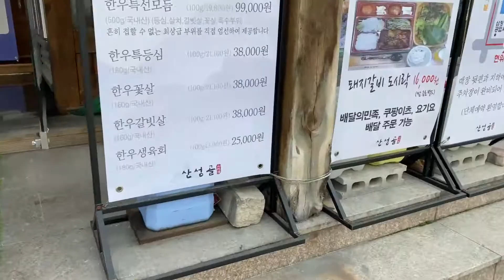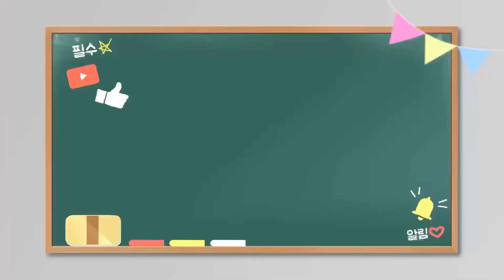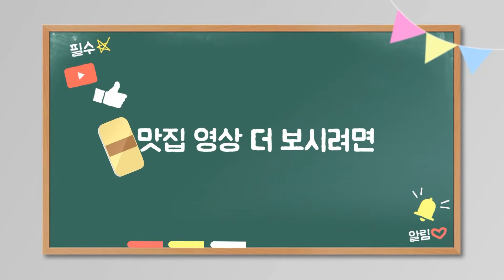양념돼지갈비 + 물냉면 - 수유맛집